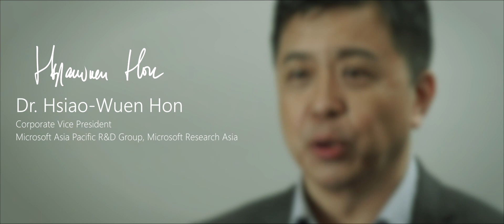Asia Vision Series: Childhood Dream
In this Asia Vision Series interview on artificial intelligence, Dr. Hsiao-Wuen Hon, Corporate Vice President, Microsoft Research Asia, shares with us some of his earliest memories of how he started his curiosity and interest around AI.